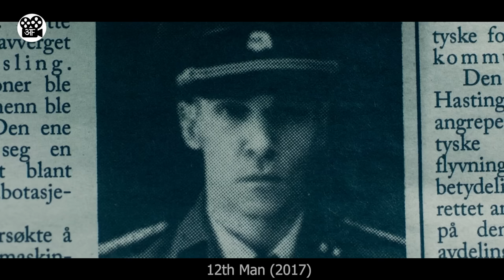Iss Aadmi ko koi ARMY NAHI Rok sakti | Film/Movie Explained in Hindi/Urdu | Movie Story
This is a Movie Explanation video about a guy who is the target of a Nation wide Man-Hunt. He still finds ways to survive and get away from the soldiers who are actually trying to get a hold of him. Things take a huge turn when his mission is intercepted and his friends are caught. Would he be able to escape these hostile conditions.